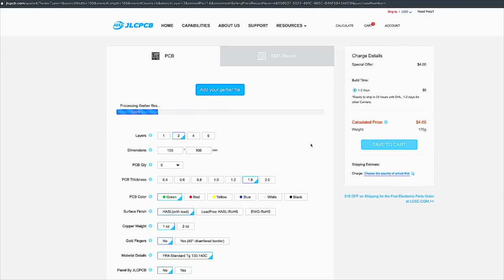7 AMAZING! Brilliant ideas & DIY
31:00 PCB Prototype for (Any Color)
Hi, im a Pensioner . Apart from my work i like DIY stuff, lifehacks,  how to make, experiments, well everything that can be made by hand in a home enviorment. This channel " Rough Hands and Unusual Ideas "  about new and old ideas that you might have known . This channel is a HACK COLLECTION. It’s an entartainment oriented channel, so do not try to repeat at home everything you see, as it might be dangerous. So take care of your health.